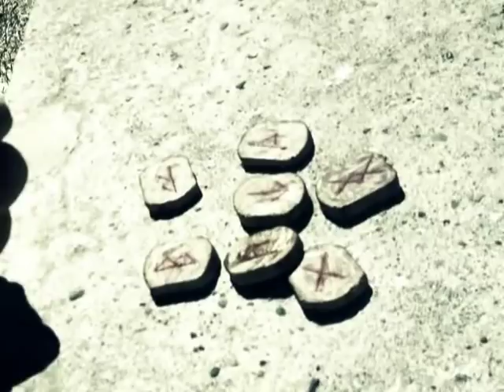Hanuch Visiones / OFFICIAL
Nuestro segundo video de promoción realizado en Marzo / Abril de 2013.